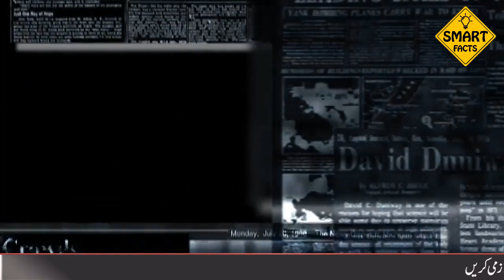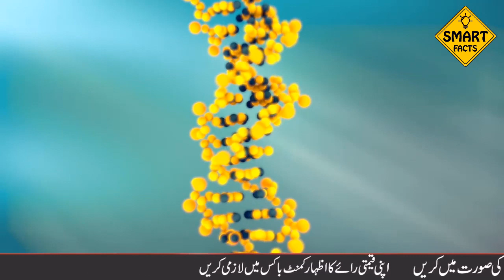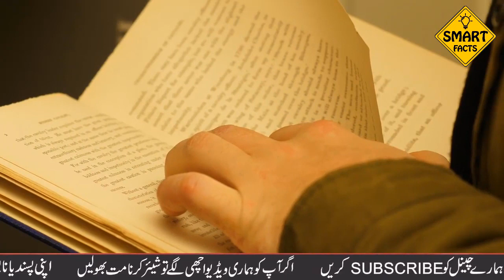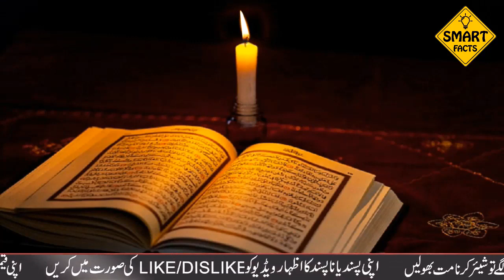Kiya Pakistan main Asa Tv Show Bhi Ho Sakta Hai Kabhi | Urdu Studio